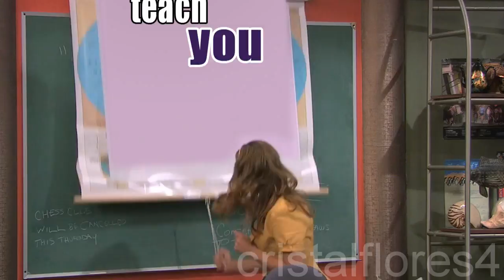"Better Than Revenge" (Maya/Zack/Bailey)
PLEASE READ PLEASE READ PLEASEEE!! :'O please don't hate the vid!! I beg you!, If you know me you already know that i'm totaly in love with the couples Cailey (Cody & Bailey) and Zaya (Zack & Maya) :'}}}} but the sneak peak of this video had a very good response so I though of finish like you asked me ^^ hope you like this result, trust me, it was very hard to make it and it was REALLY a challenge to make Bailey the bad girl (she is so adorable and sweet! n//n) and well, you know this is only fantasy so here it is, hope you like! :'}}}

I'm sorry it took me so long!!! o///o oh and don't forget, without the huge inspiration of the video and work of the awesome video maker "lovatonjobrostories" this video won't exist, so don't forget to suscribe her! =D she is amazing! ;D

Some answer to maybe some questions =}

1.- Why Cody is not on the video like a lover of Bailey?

R: Well the idea of the video is that Bailey was really playing with those man and since Bailey and Cody have a pure and true love i don't wanted it to look like just a simple affair, what they have is beautiful and forever :'D

2.- What program do you use?

R: For this video besides Sony vegas pro 8 I used Photoshop CS4

3.- Do you read & answer comments?

R: I read all the comments really! and i'm very very grateful because that is what makes me so happy and make me continue, comments are like vitamins for me! n///n unfortunately I can answer all the comments, but even if you don't see replies in the vid I do my best to answer comments on channels :) so if you a comment of a stranger answering in your channel with a lot of emoticons that's probably me hehe n nU

oh and I'm sorry i couldn't answer mesages and channel comments until now but i'll do it this week really ! ;0;

Thank you so much again for everything you guys seriously rule!!! :'DD a million of thanks for all your comments, likes, faves, and of course suscriptions!!! n n hehe this was suppossed to be a short desciption n///nU please just put "ooo" if you read it, is really important to me trust me :'))))

Take care and thanks again!! (on n)o

Made by: Cristalflores4

Maya & Zack & Bailey

Song: "Better than Revenge" by: Taylor Swift